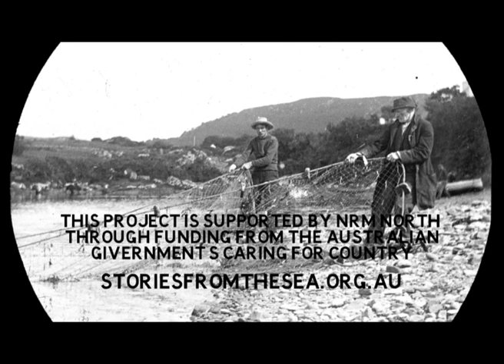Stories from the Sea | 5. Aboriginal Elder Bernice Condie (full)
In this episode of 'Stories from the Sea' hear from the one and only Bernice Condie (Auntie B) about growing up on and around Flinders Island. She regales with stories of mutton-birding, catching crays, collecting Merrener shells for shell stringing, and the sea as the supporter of life on the island.

Tasmanians love their unique and special marine environment. But few know what life in our oceans was like in decades past. Do you have a story? Add it in the comments below.

This "Stories from the Sea" series was launched at the 2013 Australian Wooden Boat Festival in Hobart, Tasmania.